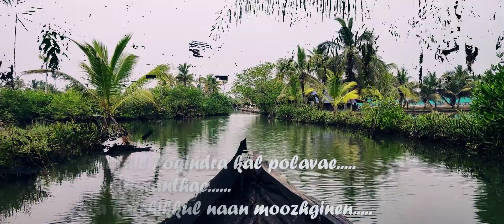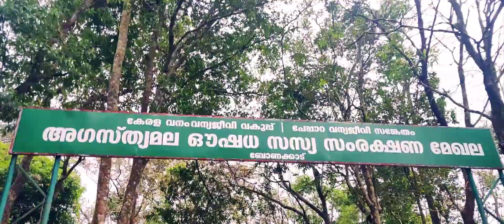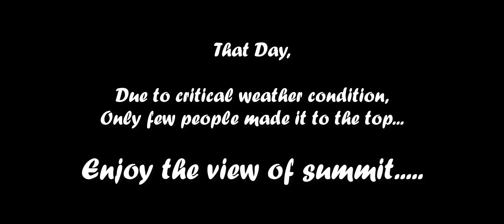Kerala Trip (தமிழ்) | Agathiyarkoodam Trek | Munroe Island | Tamil Travelog | Travel & Vlog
Experience the Evergreen
A solo trip to Kerala.

Day 1 - Welcome to Kerala - Munroe Island and Trivandrum - 01:00 Min
Day 2 - Entering Evergreen - Agathiyarkoodam Trek - 06:05 Min
Day 3 - Target Summit - Agathiyarkoodam Trek - 13:20 Min
Day 4 - Over & Out - 25:20 Min

Agathiyar Peak view - 20:00 Min
Night Starts view - 23:50 Min